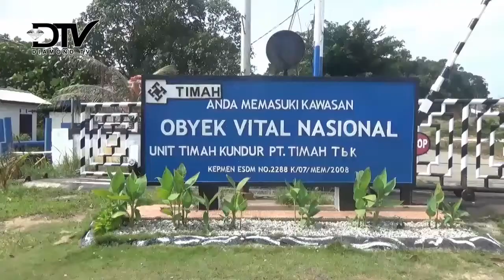LELANG BESI MILIK PT TIMAH BERMASALAH